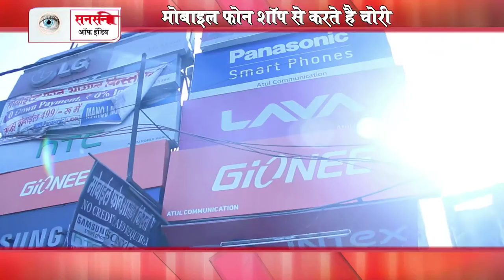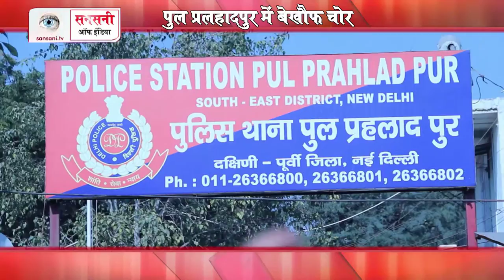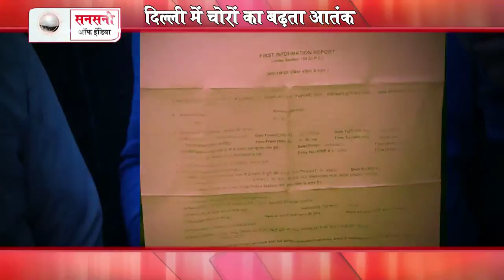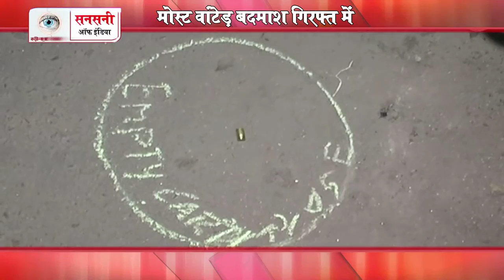सनसनी ऑफ़ इंडिया @ 95 : पूल प्रहलादपुर में चोरो का आंतक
Watch Dramatized criminal cases from across India to caution viewers about various degrees of crimes and be aware of prevailing justice in Sansani of india | JK News Channel | Sadhna News Plus I

सनसनी ऑफ़ इंडिया हिंदी वीकली समाचार पत्र और एक दैनिक कार्यक्रम है, जो देश की आपराधिक घटनाओं की विवेचना करता है. अपराध आधारित कार्यक्रम आजकल काफी लोकप्रिय हो रहे हैं. हर एपिसोड में तथ्यों का गहन विवेचन किया जाता है. इस कार्यक्रम में घटना का तथ्‍यों पर आधारित नाट्य रूपांतरण होता है, ताकि दर्शक घटना को भली-भांति समझ सकें. कार्यक्रम में विभिन्न आपराधिक मुद्दों पर परिचर्चा होती है. सनसनी ऑफ़ इंडिया के इस कार्यक्रम को लोगों ने खूब सराहा है. कार्यक्रम प्रसारण: प्रतिदिन रात 10:30 बजे व अगले दिन रिपीट दोपहर 1:30 बजे JK न्यूज़ चैनल परसनसनी ऑफ़ इंडिया हिंदी वीकली समाचार पत्र और एक दैनिक कार्यक्रम है, जो देश की आपराधिक घटनाओं की विवेचना करता है. अपराध आधारित कार्यक्रम आजकल काफी लोकप्रिय हो रहे हैं. हर एपिसोड में तथ्यों का गहन विवेचन किया जाता है. इस कार्यक्रम में घटना का तथ्‍यों पर आधारित नाट्य रूपांतरण होता है, ताकि दर्शक घटना को भली-भांति समझ सकें. कार्यक्रम में विभिन्न आपराधिक मुद्दों पर परिचर्चा होती है. सनसनी ऑफ़ इंडिया के इस कार्यक्रम को लोगों ने खूब सराहा है. कार्यक्रम प्रसारण: